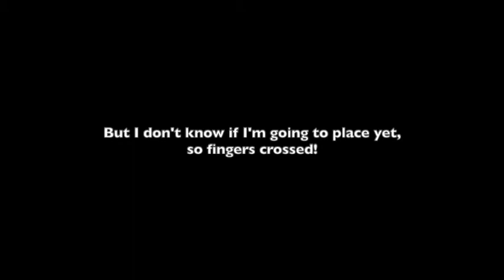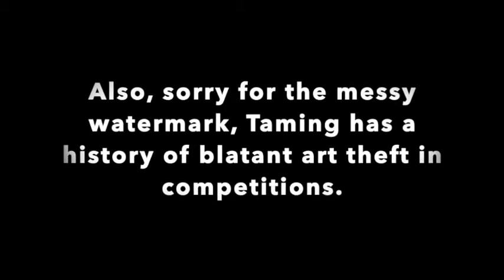Taming io 3rd Art Competition!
There's a new art competition for Taming.io! I placed in the previous two, so I'm trying again. Fingers crossed.
Yeeeee 4th place (700 gapples)